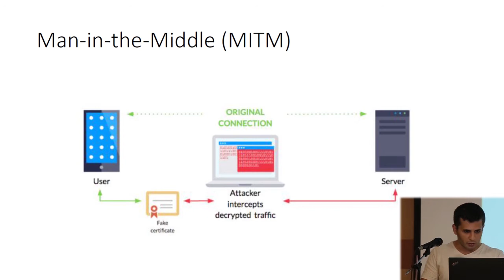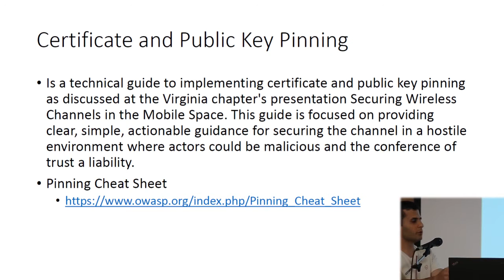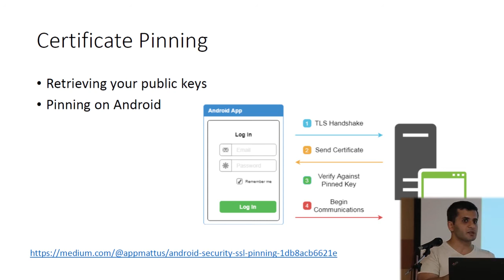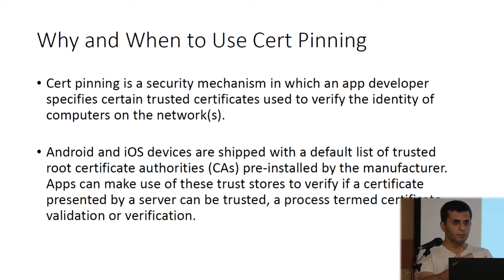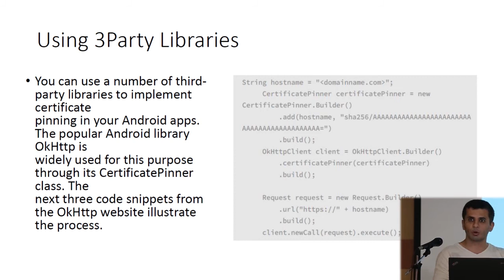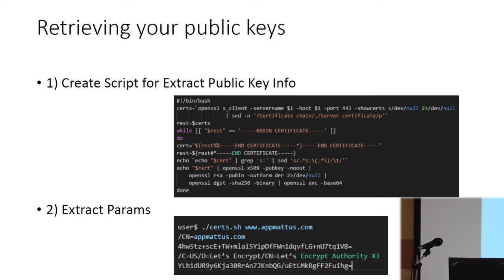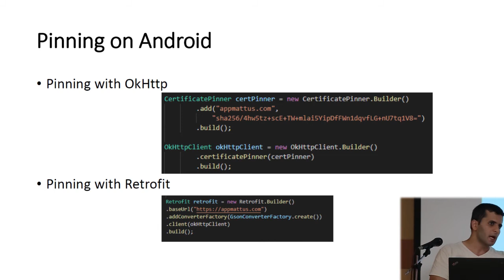Certificate pinning in android applications-Arash Ramez #5